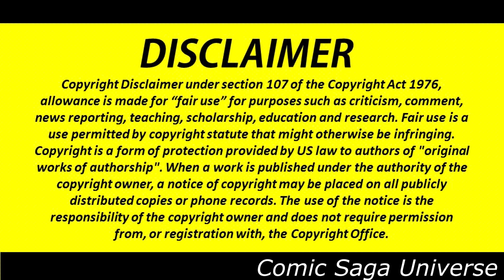Marvel's A.X.E : Judgement Day || Episode 5 || Hindi || Comic Saga Universe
Featured Characters:

Progenitor (Voice)
Avengers
Iron Man (Tony Stark)
Phoenix (Maya Lopez) (Possessed by the Phoenix Force)
Captain Marvel (Carol Danvers)
Thor (Odinson)
Captain America (Steve Rogers)
Starbrand (Brandy Selby)
King Namor
Nighthawk (Kyle Richmond)
Eternals
Lemurian Mission
Sersi
Thena (As hologram)
Celestian Priests
Ajak
Makkari
Mutants
X-Men
Cyclops (Scott Summers)
Marvel Girl (Jean Grey)
Magik (Illyana Rasputina)
Havok (Alex Summers)
Quiet Council of Krakoa
Destiny (Irene Adler)
Nightcrawler (Kurt Wagner)
Mystique (Raven Darkhölme)
Cypher (Doug Ramsey) (Merged with Warlock)
Krakoa
Professor X (Charles Xavier)
Exodus (Bennet du Paris)
White Queen (Emma Frost)
Black King (Sebastian Shaw)
Great Ring of Arakko
Magneto (Erik Lensherr) (Death)
Storm (Regent Ororo Munroe)
Cable (Nathan Summers) (Death and resurrection)
Wolverine (Logan)
The Five
Egg (Fabio Medina) (Death and resurrection)
Hope Summers
Tempus (Eva Bell)
Proteus (Kevin MacTaggert)
Elixir (Joshua Foley)
Supporting Characters:

Sobunar of the Depths (Death)
Xilo the First Defender (Death)
Lactuca the Knower (Death)
Arakko
Antagonists:

Eternals
Damocles Foundation
Prime Eternal (Druig)
Uranos
Uni-Mind
The Tricks
Jack of Knives
The Hex (First appearance)
Themex (First appearance) (Unnamed)
Tetytrona (First appearance) (Unnamed)
Rheaka Centaurus (First appearance) (Unnamed)
Thieaka the Harpiscus (First appearance) (Unnamed)
Phebe Reginax (First appearance) (Unnamed)
Syne the Memotaur (First appearance) (Unnamed)
Orchis
Dr. Moira MacTaggert
Other Characters:

Prime Eternal (Thanos) (As hologram)
The Machine (Mentioned)
Darwin (Armando Muñoz) (Cameo)
Strong Guy (Guido Carosella) (Cameo)
Marrow (Sarah) (Death)
Beast (Hank McCoy) (Mentioned)
Abigail Brand (Mentioned)
Mister Sinister (Nathaniel Essex)
Races and Species:

Celestials (Voice)
Humans
Eternals
Abstract Entities
Human-Kree Hybrids
Asgardians
Mutants
Olympians (Mentioned)
Titans (Mentioned)
Deviants (Mentioned)
Locations:

Sol
Earth
United States of America
New York
New York City
Central Park
Seneca Gardens
Treehouse
California
Los Angeles
Damocles Foundation Corporate HQ
Pacific Ocean
Krakoa
Grove
Antarctica
North Pole
Avengers Mountain
Exclusion
Greece
Olympia
Planet Arrako (Mars)
Arakko Prime
Great Ring
Items:

Captain Marvel's Suit
Mjolnir
X-Uniforms
Cyclops' Visor
Flowers of Krakoa
Gateways
Magneto's Helmet
Techno-Organic Virus
Iron Man Armor Model 70
Captain America's Uniform
Wolverine's Suit
Cerebro
Adamantium (On Wolverine's claws)
Soulsword
Vehicles:

Quinjet
Events:

Hail Thanos (As hologram)

Solicit Synopsis
IN THE LAND OF THE RIGHTEOUS...

The X-Men claim they're the planets' new gods. The Eternals know that position is already filled. The Avengers are about to realize exactly how many secrets their so-called friends have kept from them. Years of tension lead to a volcanic eruption as two worlds burn. Who has leaked the X-Men's secrets to their latest foes? Why is Tony Stark abducting an old friend? and who stands in judgment over the whole world? Judgment Day from Kieron Gillen and Valerio Schiti is the apocalyptic emotional event to define the summer.

1 Like = More Motivation!!!